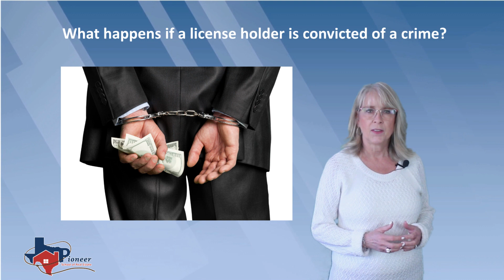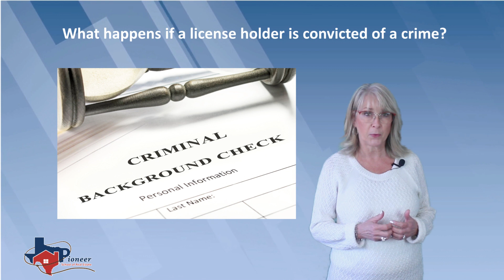Let's Ask TREC - What happens if a license holder is convicted of a crime?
What happens if a license holder is convicted of a crime? Well, let's ask TREC.
Information obtained from the Texas Real Estate Commission website.